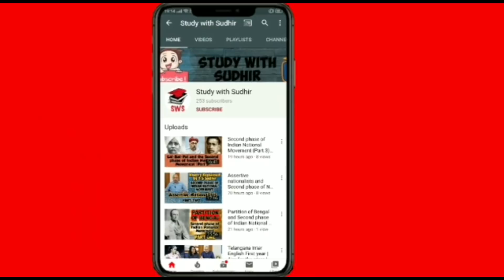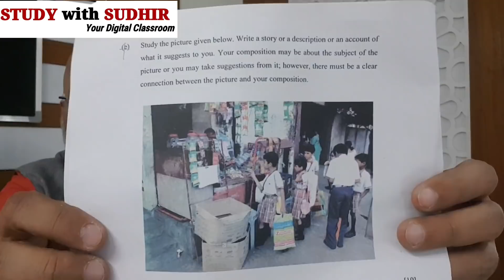Tips to write a Quality Composition (Essay) in ICSE Class 10 English Language Paper | SWS